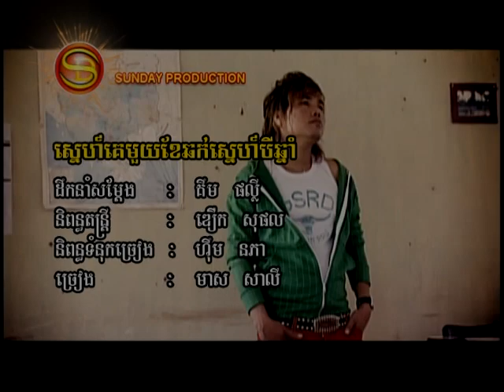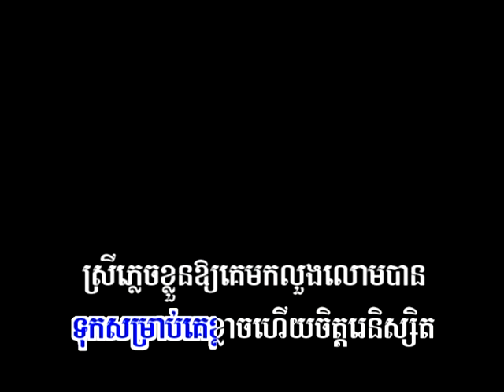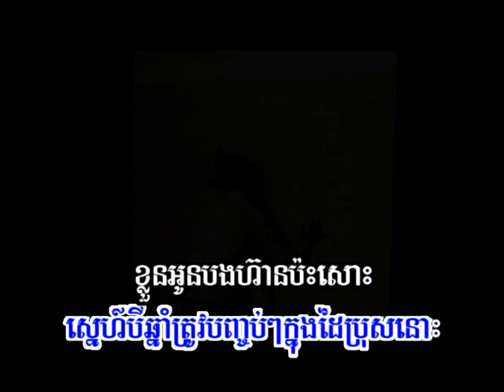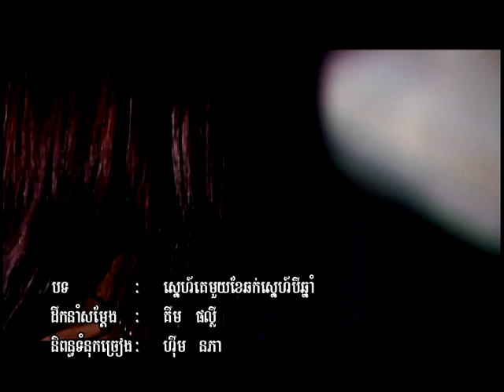ស្នេហ៍គេមួយខែឆក់ស្នេហ៍មួយឆ្នាំ-មាស​​​ សាលី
Smule420